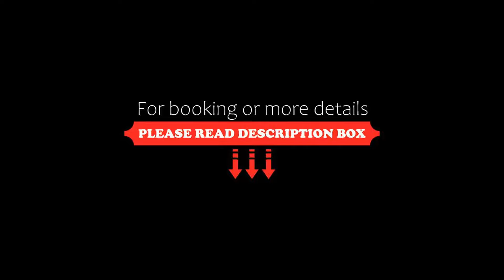InterContinental Lyon Hotel Dieu, an IHG Hotel, Lyon, France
About Property:
InterContinental Lyon - Hotel Dieu, an IHG Hotel has a restaurant, fitness centre, a bar and garden in Lyon. Boasting family rooms, this property also provides guests with a terrace. The accommodation features a 24-hour front desk, room service and currency exchange for guests.
The hotel will provide guests with air-conditioned rooms offering a desk, a kettle, a minibar, a safety deposit box, a fl...
Property Type: Hotel
Address: 20 Quai Jules Courmont, 2nd arr., 69002 Lyon, France
Searching For
1. InterContinental Lyon Hotel Dieu - an IHG Hotel - Lyon - France
2. InterContinental Lyon Hotel Dieu - an IHG Hotel - Lyon - France Address
3. InterContinental Lyon Hotel Dieu - an IHG Hotel - Lyon - France Rooms
4. InterContinental Lyon Hotel Dieu - an IHG Hotel - Lyon - France Amenities
5. InterContinental Lyon Hotel Dieu - an IHG Hotel - Lyon - France Offers and Deals
Audio Credit:
Track Title: Subway Dreams
Artist: Dan Henig